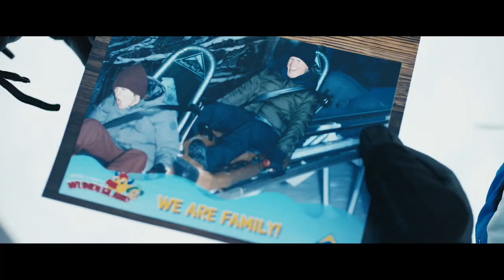Downhill | On Digital Now!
Barely escaping an avalanche during a family ski vacation in the Alps, a married couple is thrown into disarray as they are forced to reevaluate their lives and how they feel about each other. Julia Louis-Dreyfus and Will Ferrell star in this biting comedy.